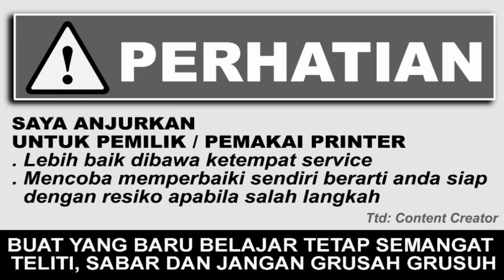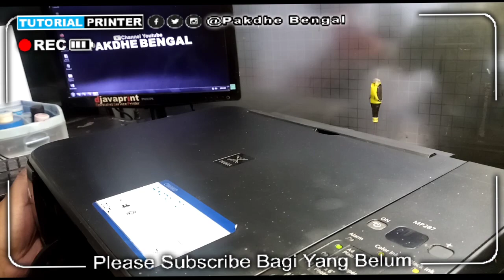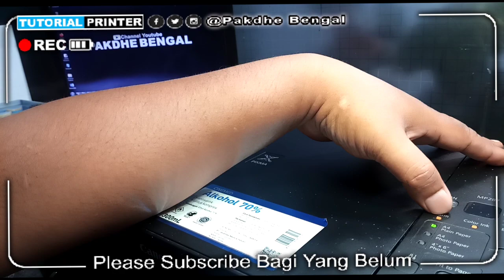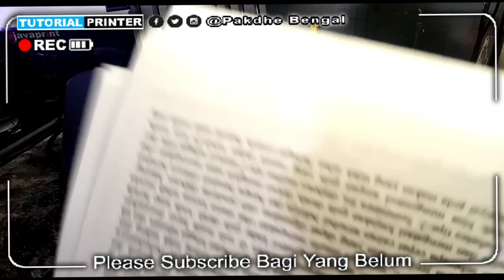Cara Mengatasi Printer Canon MP287 Error P03 Dan Error 6000, Alarm Kedip 3X Dan Tinta Kedip Kedip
Detail Cara Bongkar Total Dan Rakit Kembali Printer Canon MP287 Canon MP258 Langkah Demi Langkah

Trimakasih sudah berkunjung ke channel youtube saya " Tutorial Printer Pakdhe Bengal". Semoga video video saya memberi manfaat. pakdhebengal printer tutorialprinter , cara memperbaiki printer, cara mengatasi printer, cara service printer, tutorial printer.

CARA CEPAT MENCARI VIDEO TUTORIAL PRINTER SAYA
Ketik di pencarian Youtube Lalu Tambahi kata terakhir "pakdhe bengal".
Contoh:
1. Error 5100 pakdhe bengal.
2. Printer kedip blink 13x pakdhe bengal.
3. Canon ip2770 paperjam pakdhe bengal.
4. Canon ip2770 kedip 2x pakdhe bengal.
5. Perbaiki catridge buntu pakdhe bengal.
6. Cara perbaiki catridge pakdhe bengal